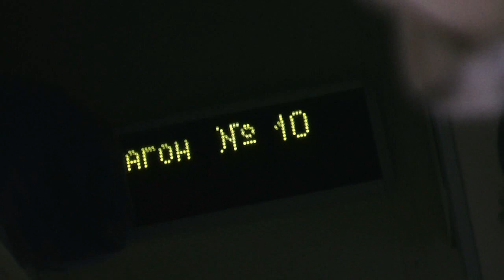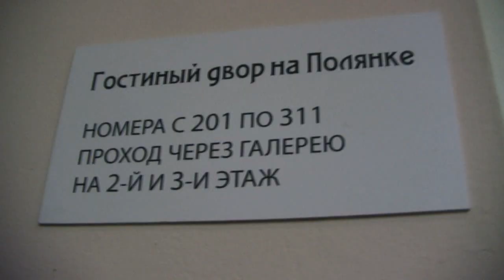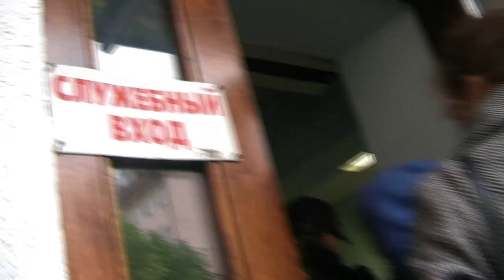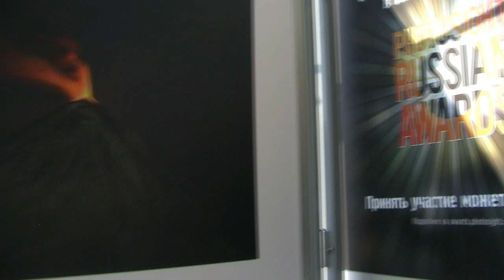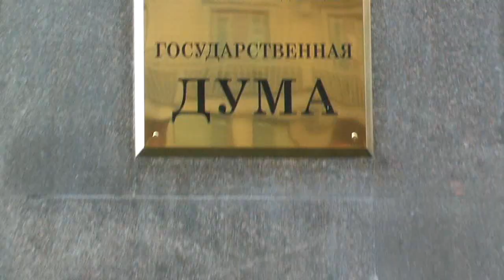Ишимский JAZZ-BALLET видео отчёт Mосква 2011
Наше путешествие на фестиваль "ЧЕТЫРЕ ЭЛЕМЕНТА"  3-9 октября 2011 г.Москва